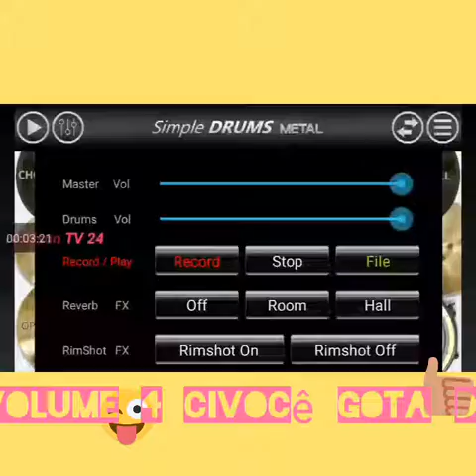Novo jogo de música volume 4 MP 5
Bom vídeo a todos vocês